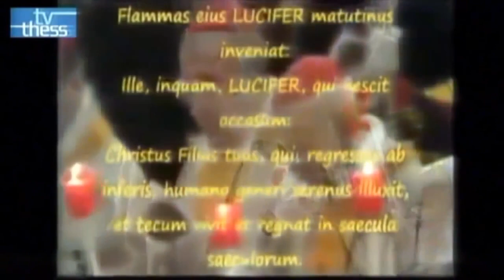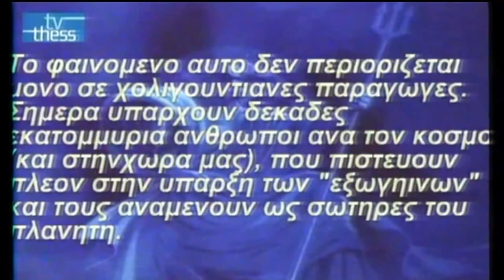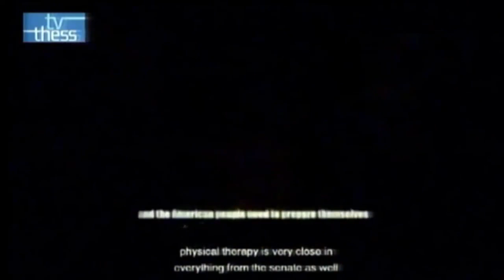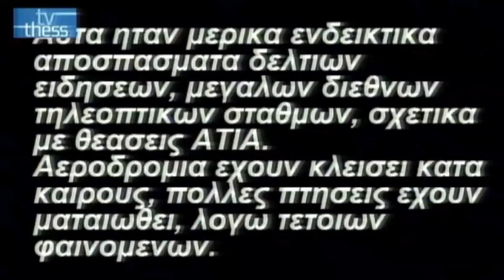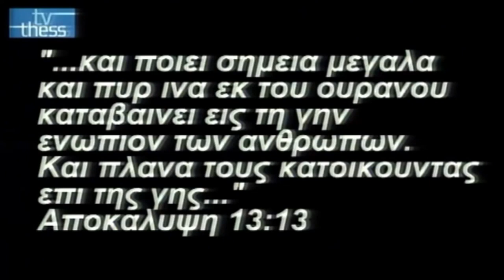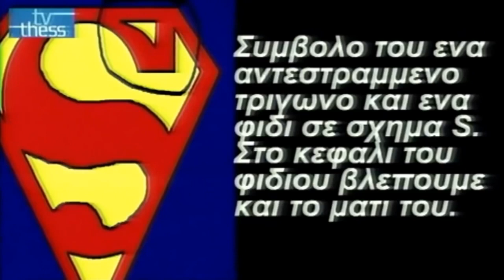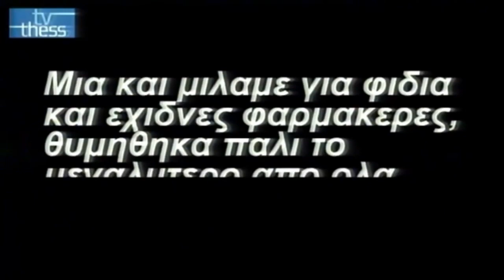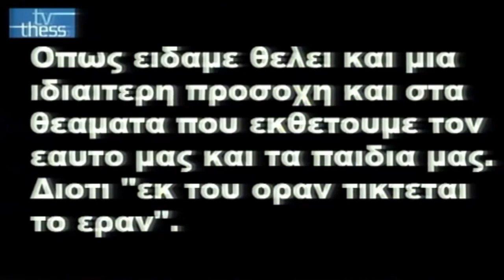ΜΕ UFO Ο ΠΑΠΑΣ ΠΑΡΟΥΣΙΑΖΕΙ ΤΟΝ ΑΝΤΙΧΡΙΣΤΟ ΣΤΟ ΜΕΛΛΟΝ.....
ΤΑ ΜΥΣΤΙΚΑ ΑΡΧΕΙΑ ΤΟΥ ΒΑΤΙΚΑΝΟΥ ΠΑΠΑΖΗΣΗΣ ΙΩΑΝΝΗΣ & ΠΑΠΑΔΑΚΗ ΑΝΑΣΤΑΣΙΑ ΤΗΛΕΟΠΤΙΚΗ ΕΚΠΟΜΠΗ